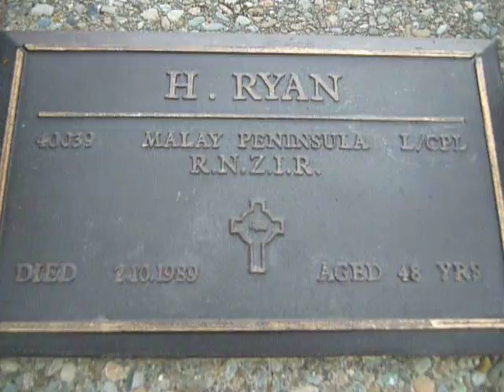Weather Share Response May 9 2012 Bluff southland New Zealand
May 09/2012 Bluff weather share,Cold Easterly wind all day today blowing straight into Bluff,my dads birthday today I took the video from out at the cemetary

*** GALE WARNING IN FORCE ***
Northeast rising to 35 knots Thursday evening. Sea becoming very rough. Southwest swell 2 metres easing. Easterly swell 2 metres developing. Fair visibility in scattered rain, clearing Thursday evening.